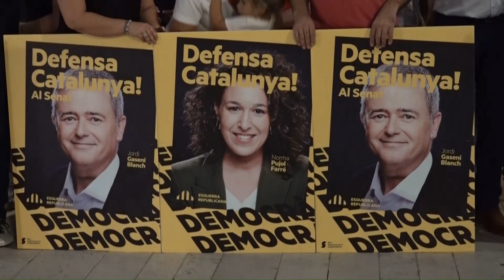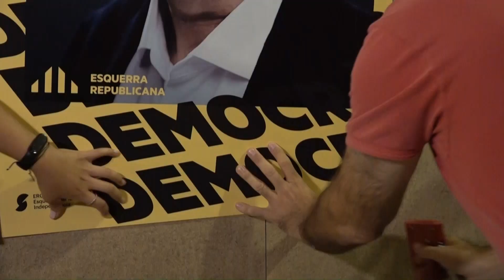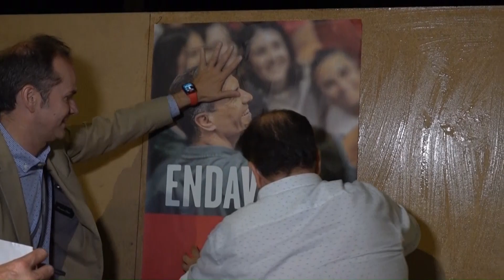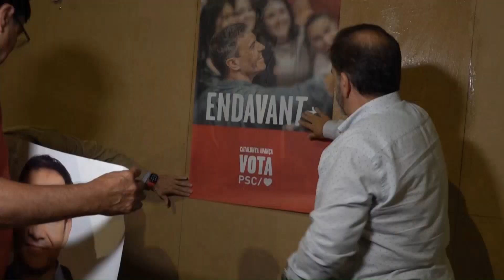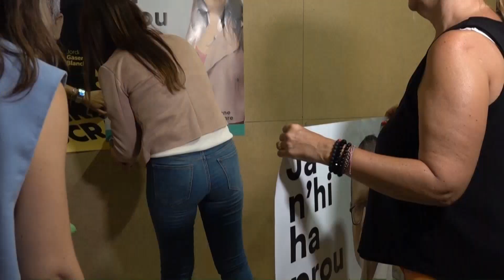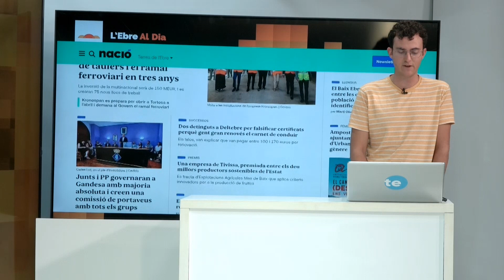L'Ebre al Dia. Divendres 7 de juliol